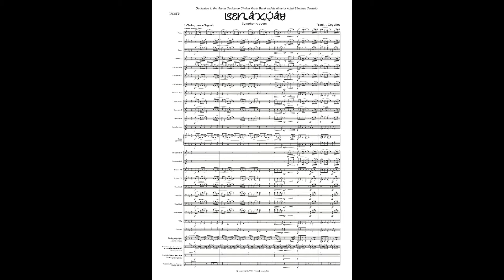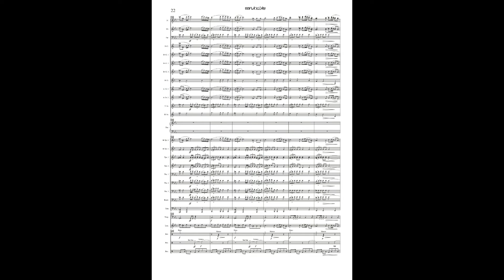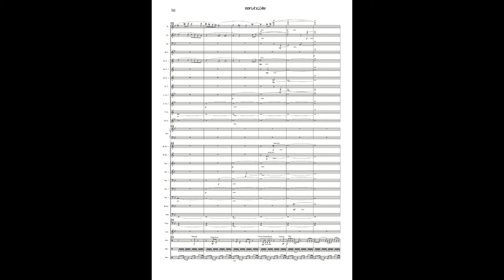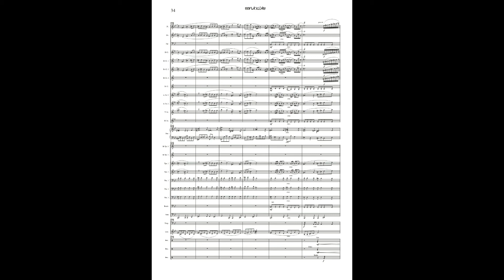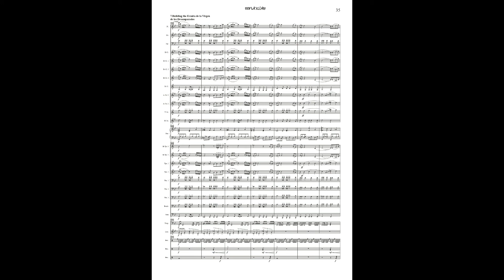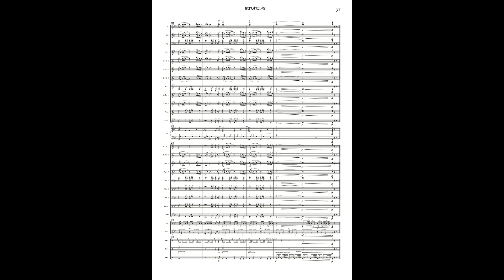Benaxuay. Frank J. Cogollos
Benaxuay. Poema sinfónico. Frank J. Cogollos
Obra de encargo para la participación en el World Open Online Competition 2021 de Belgrado (Serbia).
Dedicada a la Banda Juvenil Santa Cecilia de Chelva y a su director Adrià Sánchez Castelló.
Historia de un amor... ¿imposible?
Según cuenta la leyenda, hace muchos años, en la villa de Chelva convivían tres culturas pacíficamente; judíos, moriscos y cristianos. Cada una habitaba un barrio del pueblo; los judíos en el Azoque, los moriscos en el Arrabal y los cristianos en las Ollerías.
En aquellos años de prosperidad, fue gobernador de la villa el Vizconde Francisco Ladrón y Pallás II, de creencia cristiana. Un hombre que cayó enamorado de la morisca Amal, que vivía en el asentamiento morisco de Benaxuay, a las afueras de Chelva. Constantes eran los viajes a Benaxuay para visitar a su amada, aunque ambos supiesen que nadie iba a entender su amor y que, en cualquier momento, podía ocurrir alguna desgracia.
Y así fue, en uno de estos viajes el Vizconde sufrió una emboscada de cuatro moriscos que le dispararon con un arcabuz y le dieron muerte. Amal, quedó sola y deshonrada, nunca más volvería a ver a su amado. A los pocos días, los cuatro moriscos fueron ajusticiados, expuestas sus cabezas a las puertas del Arrabal y sus tierras sembradas con sal para quitarles la vida.
Años después de estos trágicos acontecimientos, los vecinos del barrio del Arrabal edificaron la ermita de la Virgen de los Desamparados en un solar yermo que había pertenecido a uno de aquellos moriscos, eran las tierras de un desamparado.
La intolerancia de unos pocos puso fin a un amor que debió durar para siempre. Ni la condición social, ni las creencias religiosas, ni cualquier otro aspecto debiese impedir nunca el amor y el entendimiento entre personas. Esta obra nos cuenta una historia que debe recordarse para que nunca se repita. La música lleva implícita los valores de respeto, tolerancia, convivencia y mestizaje, y así llega su mensaje a nuestros corazones.

Commissioned work for the participation in the World Open Online Competition 2021 in Belgrade (Serbia). Dedicated to the Santa Cecilia de Chelva Youth Band and its director Adrià Sánchez Castelló.

Story of an… impossible love? According to legend, many years ago, three cultures used to coexist peacefully in the town of Chelva: Jews, Moors and Christians. Each one inhabited a neighborhood of the town: the Jews, in the Azoque, the Moors, in  the Arrabal and the Christians, in the Ollerías. In those years of prosperity, Viscount Francisco Ladrón y Pallás II, Christian, was  the governor of the town. This man fell in love with Amal, Moorish, who lived in the Moorish settlement of Benaxuay, on the outskirts of Chelva. Trips to Benaxuay to visit his beloved were constant, although they both knew that no one was going to understand their love and that, at any moment, some misfortune could happen.

And so it was, in one of these trips the Viscount was ambushed by four Moors who shot him with an arquebus and killed him. Amal, left alone and disgraced, would never see her beloved again. A few days later, the four Moors were executed, their heads exposed at the gates of the Arrabal and their lands sown with salt to make them unproductive. Years after these tragic events, the residents of the Arrabal neighborhood built the hermitage of the Virgen de los Desamparados in a barren land that had belonged to one of those Moors.
The intolerance of a few put an end to a love that should have lasted forever. Neither social condition, nor religious beliefs, nor any other aspect should ever block love and understanding between people. This work tells us a story that must be remembered so that it is never repeated. Music carries implicit the values of respect, tolerance, coexistence and miscegenation, and thus its message reaches our hearts.

Travail commandé pour la participation concours aumondial ouvert en ligne 2021 à Belgrade (Serbie). Dédié au groupe de jeunes Santa Cecilia de Chelva et à son directeur Adrià Sánchez Castelló.